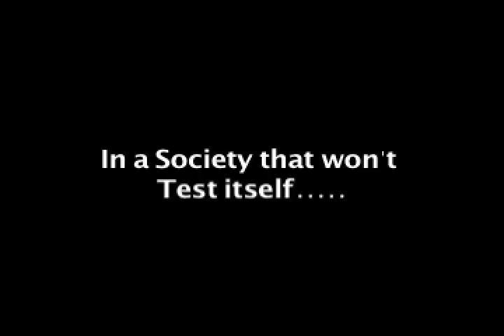Rick Shapiro Cartoon Animal (TRAILER)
Trailer for "Rick Shapiro is NOT a Cartoon Animal".  Where does the former "Lucky Louie" star's act stop and life begin?  The answer is it doesn't.  Coming soon.

Stand-up and interviews documented by PawL BaZiLe